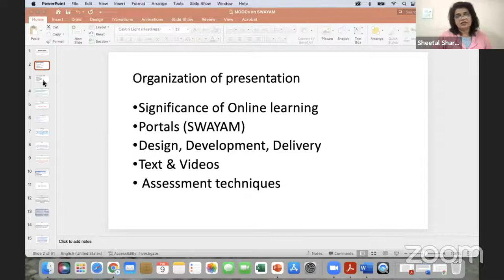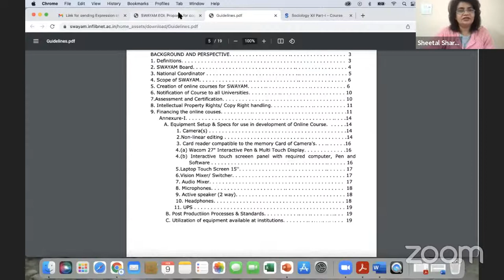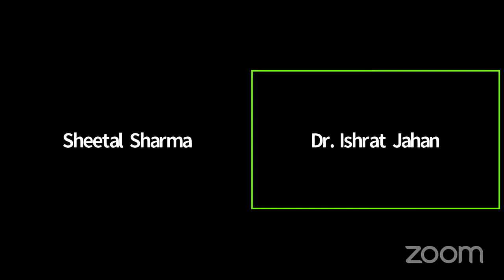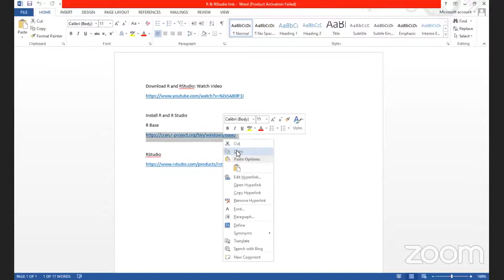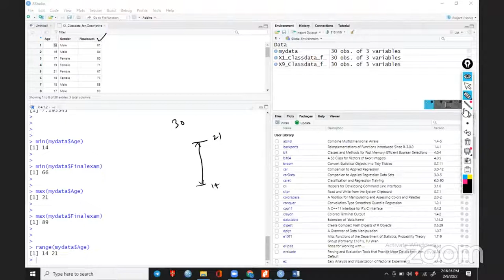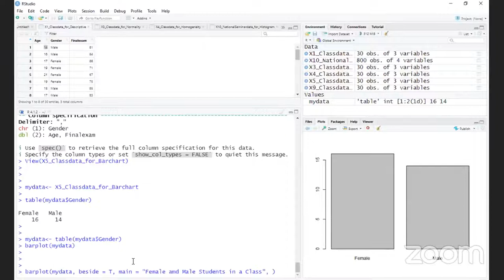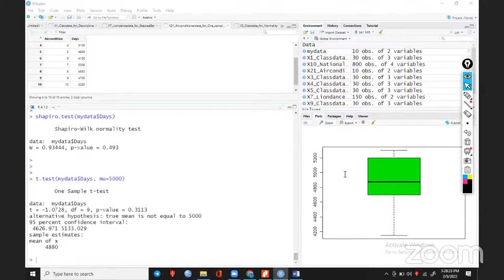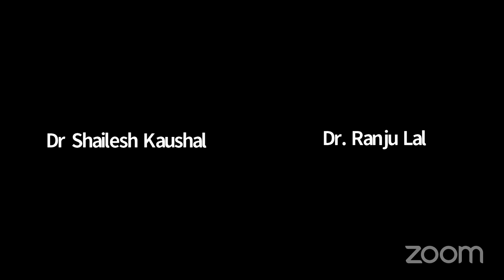One week Faculty Development Programme (FDP) Day-3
Department of Humanities, School of Liberal Education, Galgotias University (U.P) in Collaboration with Jean Monnet Module Centre for European Studies, School of International Studies, Jawaharlal Nehru University, New Delhi Organises One week Faculty Development Programme (FDP) On Research in Social Sciences: Contemporary Trends, Perspectives and Pedagogy